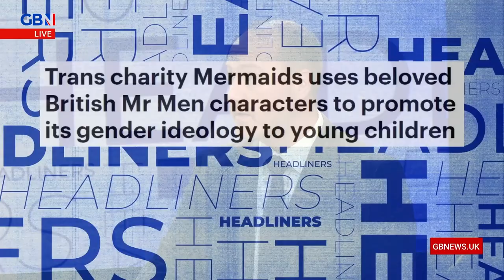Trans charity Mermaids Mr Men characters to promote gender ideology to young children | Headliners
'Mr tickle is now called Mr no-tackle.'

Andrew Doyle Leo Kearse & Steve N Allen react to an article in the Daily Mail | Trans charity Mermaids uses beloved British Mr Men characters to promote its gender ideology to young children